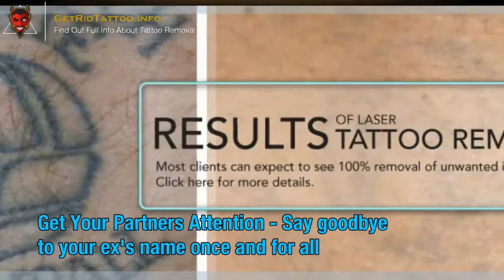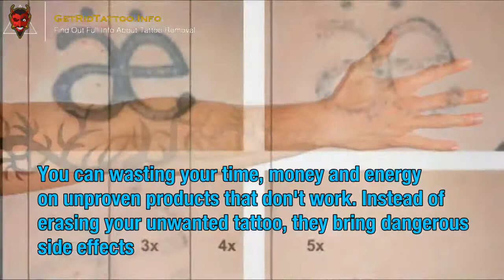Procedure For Tattoo Removal – Everything you must to learn about tattoo removal. Article teaser